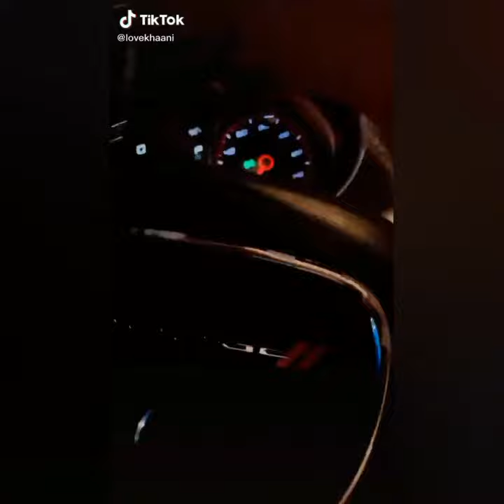Ali hyderabadi meetup with Khaani in Dubai